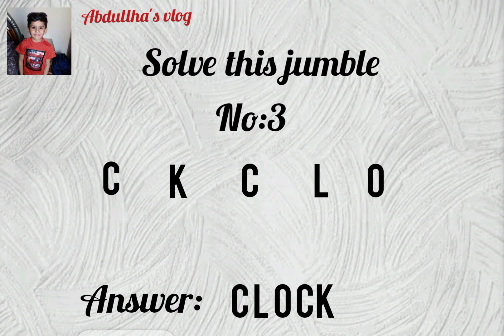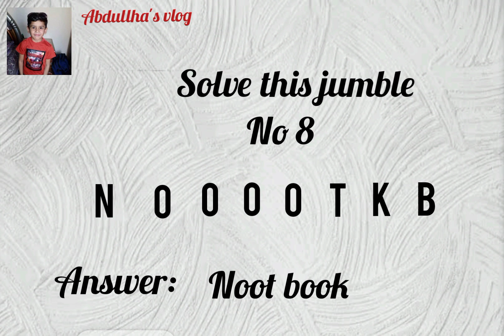Intresting jumble words must watch